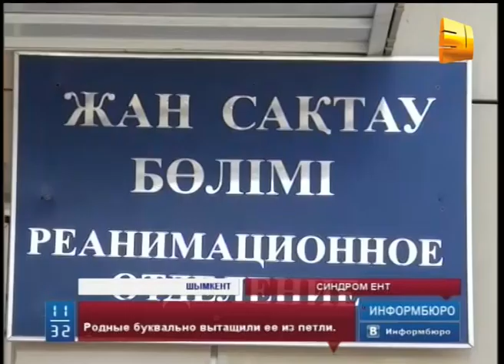В ЮКО выпускница пыталась покончить с собой после того, как узнала результаты ЕНТ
В Южно-Казахстанской области  выпускница пыталась покончить с собой после того, как узнала свои результаты  ЕНТ.  Родные буквально вытащили ее из петли. Сейчас девушка в реанимации.